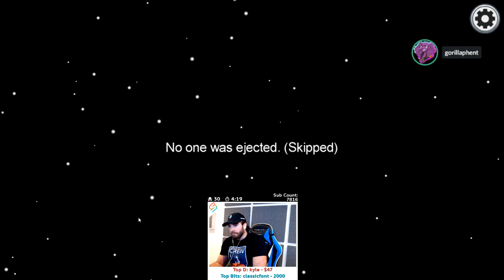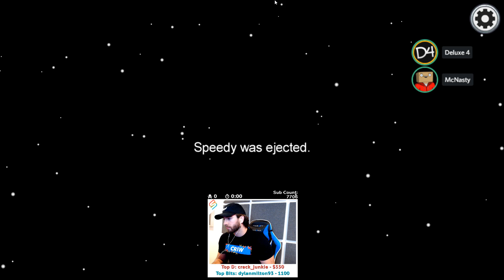Kyr_Speedy Clips Compilation #25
Compilation of my favorites Kyr_Speedy clips on Twitch.